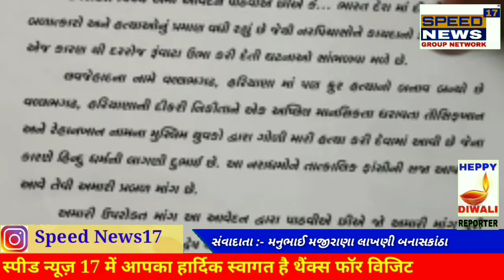SPEEDNEWS17 બનાસકાંઠાના લાખણીમાં વિશ્વ હિન્દુ પરિષદ બજરંગ દળ અને મહાકાલ સેના ના કાર્યકર્તા દ્વારા આ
બનાસકાંઠાના લાખણીમાં વિશ્વ હિન્દુ પરિષદ બજરંગ દળ અને મહાકાલ સેના ના કાર્યકર્તા દ્વારા આવેદનપત્ર દેવામાં આવ્યું

આજરોજ બનાસકાંઠા જિલ્લામાં વિશ્વ હિન્દુ પરિષદ બજરંગ દળ અને મહાકાલ સેનાના કયકર્તા દ્વારા હરિયાણાના વલ્લભગઢમાં થયેલ દીકરી નિકિતાને ગોળી મારી હત્યા કરવામાં આવેલ તેના આરોપી ને સખ્ત માં સખ્ત સજા થાય તે બાબતે આવેદન પત્ર આપી અને હુમલાને લઈને લાખણી તાલુકા મામલતદારને આવેદનપત્ર આપવામાં આવ્યું હતું જેમાં ભારત દેશની અંદર થઈ રહેલ લવજેહાદના કિસ્સામાં તેમજ બળાત્કાર જેવી ઘટનાઓ ના વિરુદ્ધ માં આવેદનપત્ર આપવામાં આવ્યું હતું જેમાં લાખણી તાલુકાના વિશ્વ હિન્દુ પરિષદ તેમજ બજરંગ દળ તેમજ મહાકાલ સેના ગુજરાત દ્વારા આવેદનપત્ર આપીને જણાવ્યું હતું કે દેશમાં થઇ રહેલ આવા લવજેહાદના કિસ્સામાં તેમજ બળાત્કાર રેપ જેવા કિસ્સાઓ સામે કડકમાં કડક કાયદા ની જોગવાઈ થાય તેમજ આરોપીને ફસીની સજા કરવામાં આવે તેમજ કેસ ફાસ્ટટ્રેક કોર્ટમાં ચાલે અને આરોપીઓને કડકમાં કડક સજા કરવામાં આવે.

રીપોર્ટર મનુભાઈ મજીરાણા લાખણી